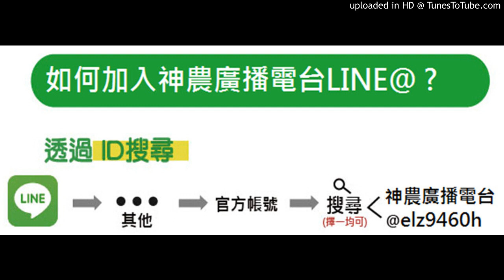【辣椒】20180830-辣椒大雨過後根系裸露，已經20多天沒施肥，哪種資材施肥比較安全